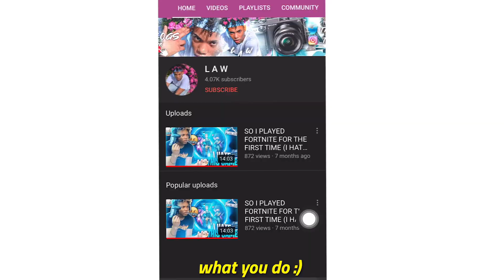The End Of TheKidLaw... Im Sorry